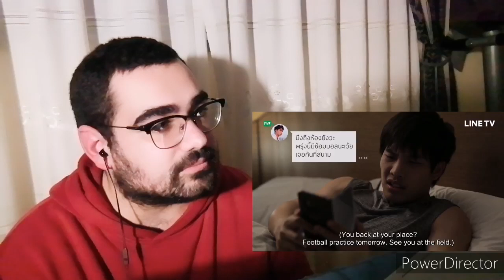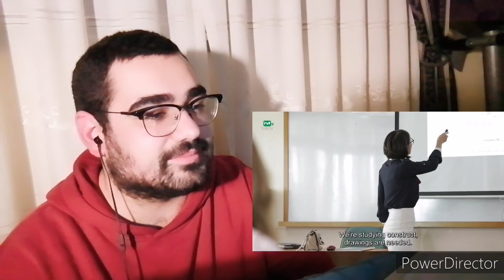Together With Me The Series | อกหักมารักกับผม - EP 2 REACTION - TAECHIMSEOKJOONG (THIS WAS FUN!)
EPISODE 2 WAS JUST CHAOS AND ME LAUGHING MY ASS OFF, SO THAT´S SOMETHING!